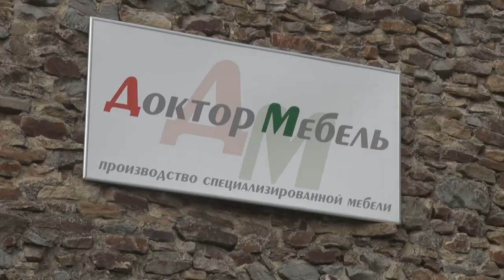Десна-ТВ: Рок-фестиваль «D2O» вернулся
Фестиваль честной живой музыки «Тяжёлая вода» вернулся в Десногорск. Этот проект был запущен у нас в городе в 2011 году и удачно существовал до 2014. И вот, после 2 лет тишины «D2O» зазвучал на побережье десногорского водохранилища.